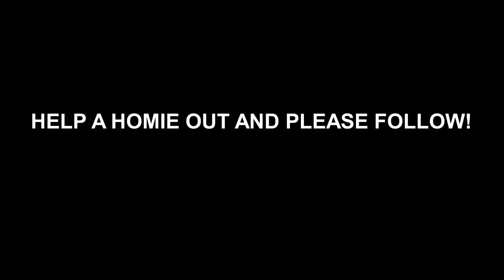MY FIRST DAY IN GTA 5 ONLINE WASNT GOOD. WTF!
Guys I am new to this game and some one please explain what's going on here...